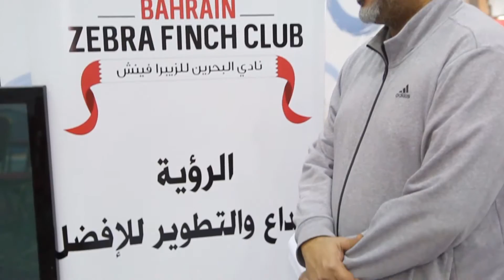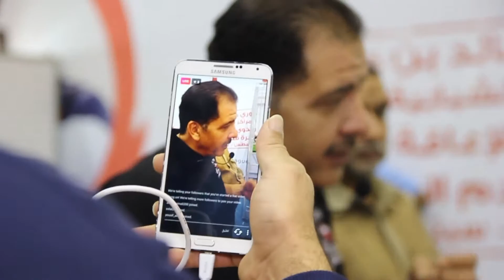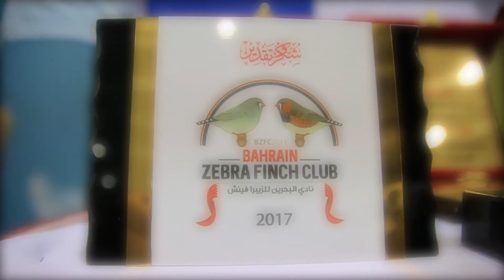تغطية المعرض السادس لنادي البحرين للزيبرا فينش 27/1/2017م